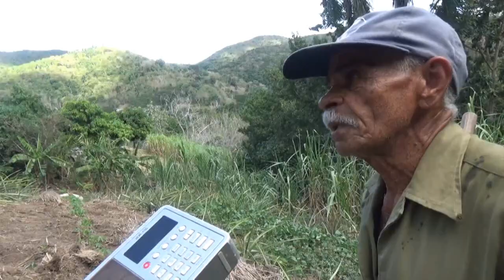Impulsan producciones de piña, en serranías de Media Luna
El Ministerio de la Agricultura del municipio medialunense, incentiva la siembra de frutales como la piña con el objetivo de potenciar la producción de jugos concentrados y dulces.

En la Finca "Los Pérez" en Purial de Vicana perteneciente al municipio, se cosecharon los primeros quintales con destino la Industria conservera para la elaboración de dulce y jugos, en estos momentos se encuentran plantadas más de 5 mil posturas.